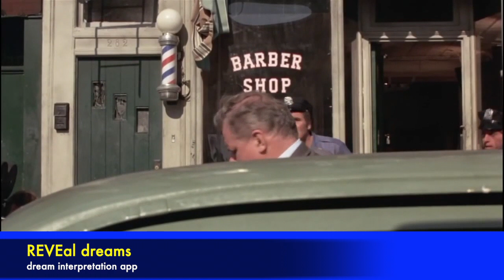DOG DAY AFTERNOON - they're coming